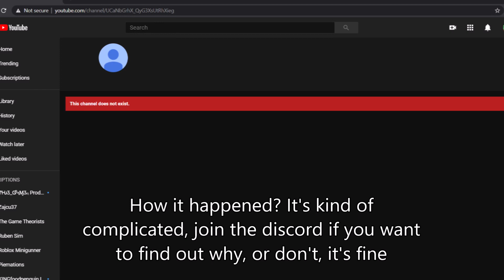What happened to Sushi Doge?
First video on the new channel, here I'm gonna talk about what happened and what we do from here lol

~Credits~

~Plugs~

~Chapters~

0:00 What happened to the old channel?
0:56 What's next?